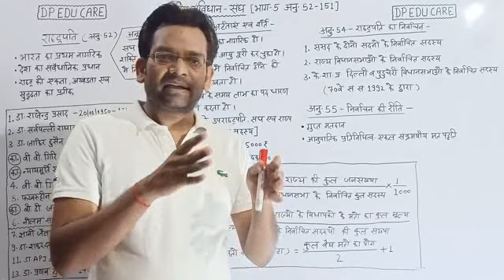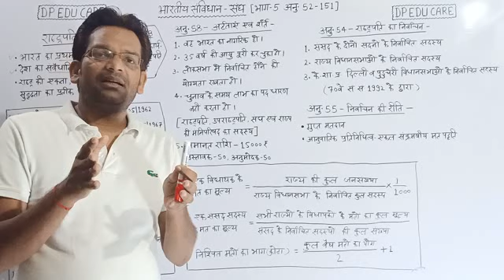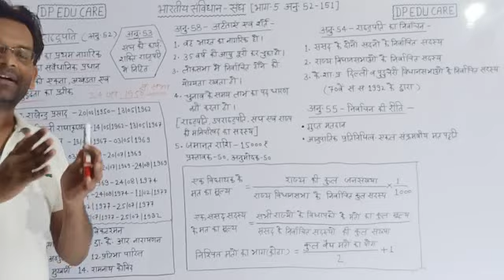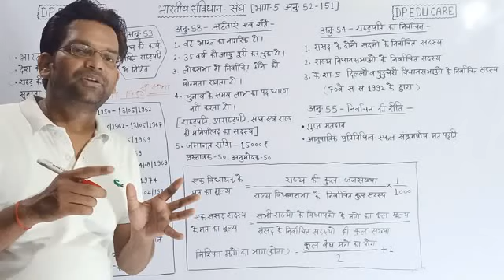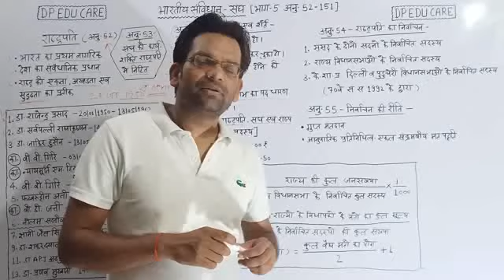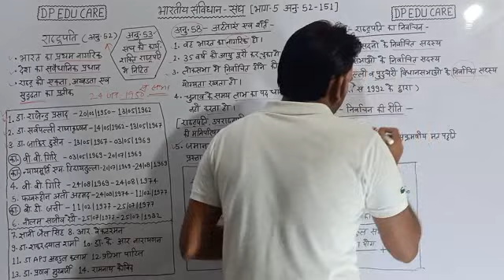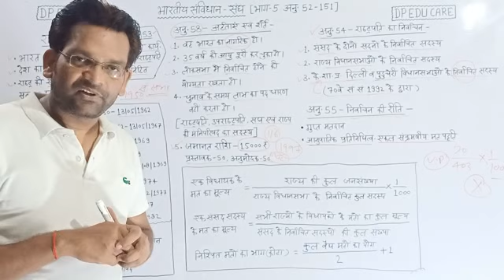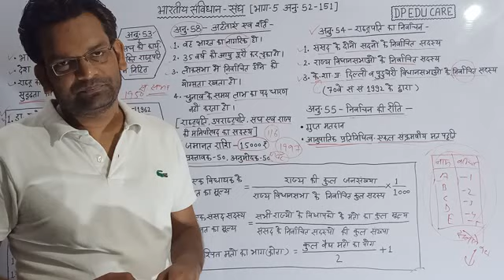Indian Constitution | भारतीय संविधान | राष्ट्रपति | President|Art.52-62....By- D.P.Sir (RO Selected)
दोस्तो. भारतीय संविधान एवं राजव्यवस्था की कक्षाएं प्रारंभ हो चुकी हैं। इस लेक्चर में हम आपको संविधान के भाग-5 (अनु. 52-151) में वर्णित राष्ट्रपति के बारे में पढ़ाएंगे। संविधान की यह कक्षाएं UPSC, UPPCS, RO/ARO, BEO एवं अन्य प्रतियोगी परीक्षाओं के लिए अत्यंत लाभकारी हैं।